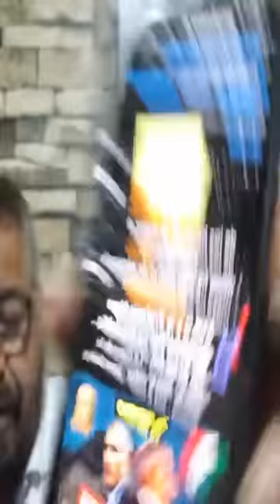J.CARLOS ESCAMILLA - 26 DE SEPTIEMBRE 2023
AL INTERIOR